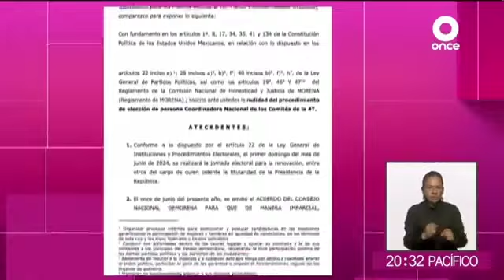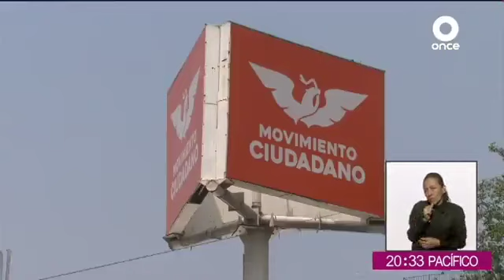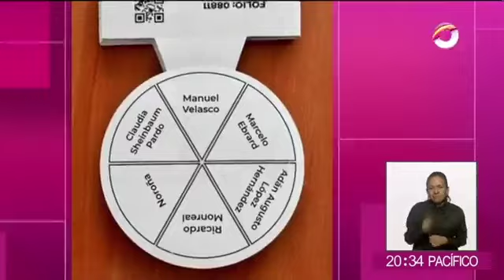El comentario de Enrique Galván: Marcelo y Monreal, sin destino claro